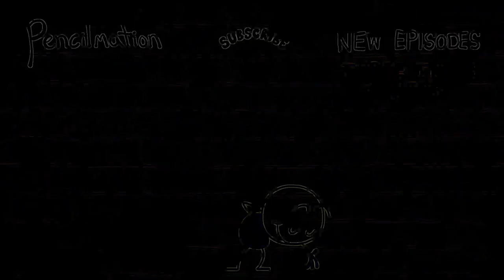Eye Care Cartoon "What A Maroon - Pencilmation"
Eye Care Cartoon "What A Maroon - Pencilmation" transfromed using Eye Care Technologies to Black and Colors scheme . Watch the video and save your eyes. The light emission to the eyes in the video is reduced by 20.24 times compared to the original video.